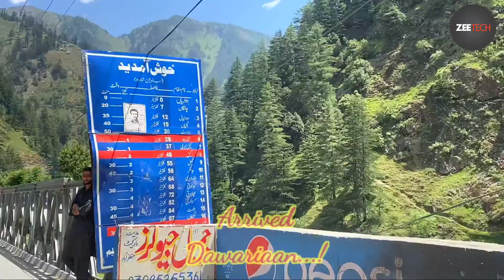Tour to Sharda Valley & Arang kel Part 1 || 1st Vlog || ZeeTech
Hello Friends
Today i am going to upload my 1st Vlog which is about of tour to Sharda valley and Arang kel Azad kashmir.

show support.

ZeeTech